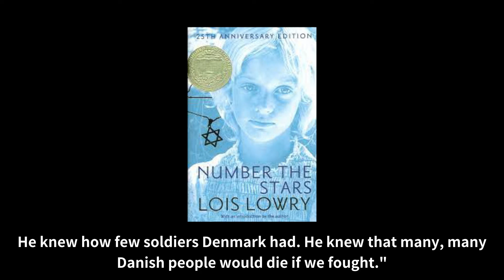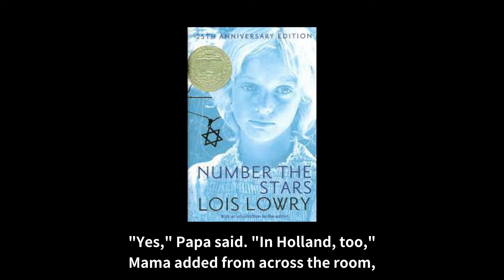영어원서낭독 별을 헤아리며 DAY9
유럽 전역의 수많은 유태인들이 희생되었던 제2차세계대전 당시 덴마크에서에 살고있던 유태인들의 90%가 살아남았다는 사실을 알고 있으신가요?
"Number the stars"는 덴마크 소녀 안네마리와 그녀의 친구 엘렌의 우정에 관한 이야기이자, 평범한 덴마크 시민들이 만들어낸  기적 같은 실화를 바탕으로 쓰여진 이야기 입니다.

✅P15, 첫 줄 “Papa,” Annemarie had said, finally, ~ 부터 P16, 위에서 여덟째 줄  ~ Papa had said. “Sweden is still free.” 까지 읽습니다.

👉Number the stars 오디오북 영상은 61일 동안 매일 저녁 9시 30분에 업로드 됩니다.